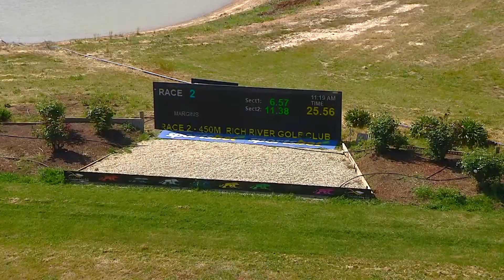SHP MON 02 OCT 23 R2